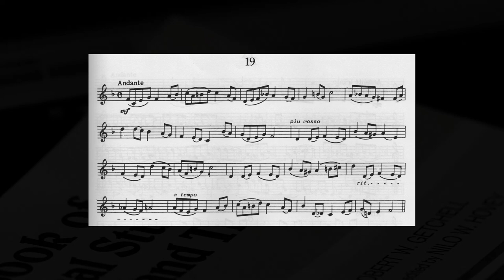First Book of Practical Studies, Etude 19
Etude 19 from the First Book of Practical Studies by Robert Getchell, edited by Nilo Hovey.

Trumpet: Yamaha Xeno 8335G, Larson Brasswerks Leadpipe
Mouthpiece: Curry 1B

Microphone: MXL 990
Interface: Scarlett 2i2 (1st gen)
Recording Software: Ardour
Graphic Designed in GIMP